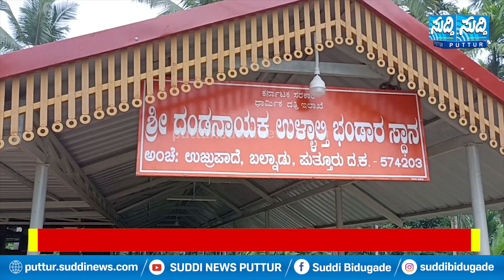ಮಹಾಲಿಂಗೇಶ್ವರನಿಗೂ ಉಳ್ಳಾಲ್ತಿಗೂ ಇರುವ ನಂಟೇನು| ಕೆಂಪು ಸೀರೆ ಉಡುವಂತಿಲ್ಲ!, ಮದುಮಗಳೂ ಜಲ್ಲಿ ಹಾಕುವಂತಿಲ್ಲ| PUTTUR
ಮಹಾಲಿಂಗೇಶ್ವರನಿಗೂ- ಬಲ್ನಾಡು ಉಳ್ಳಾಲ್ತಿಗೂ ಇರುವ ಅವಿನಾಭಾವ ನಂಟೇನು?| ಇಲ್ಲಿ ಕೆಂಪು ಸೀರೆ ಉಡುವಂತಿಲ್ಲ!, ಮದುಮಗಳೂ ಜಲ್ಲಿ ಹಾಕುವಂತಿಲ್ಲ..!!